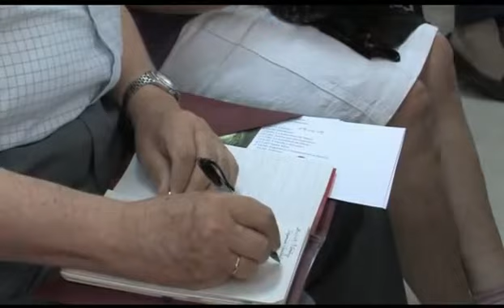Ejercicios Espirituales | Caridad y vida de familia | P. Santiago Martin FM (2009)